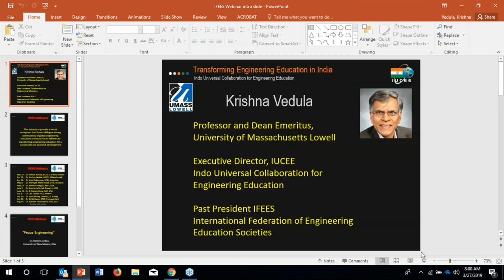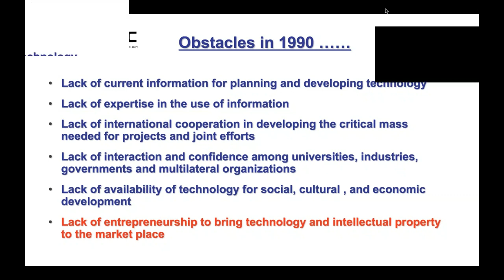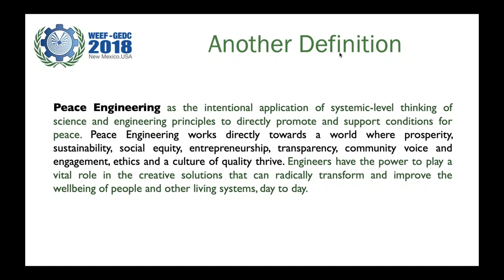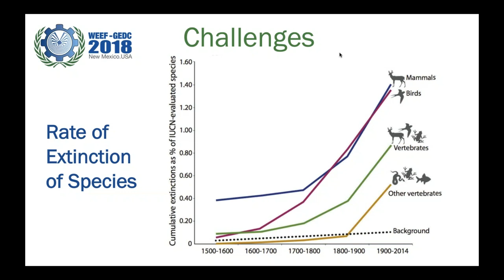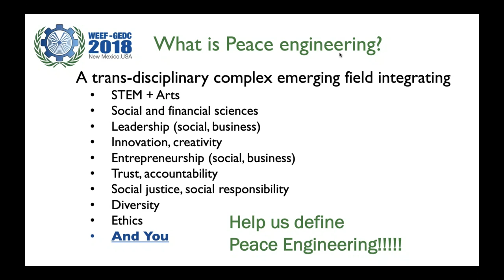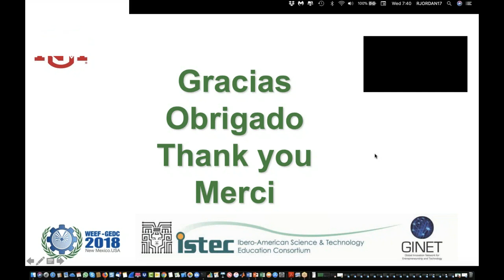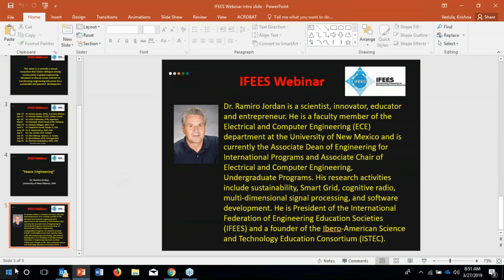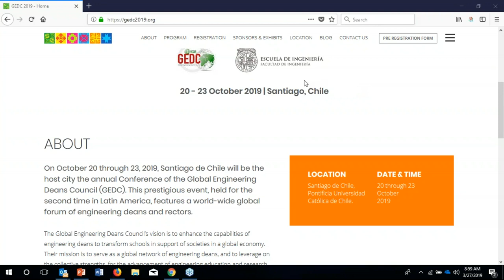Peace Engineering 2019 (IFEES Webinar Series)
We define Peace Engineering as the intentional application of systemic-level thinking of science and engineering principles to directly promote and support conditions for peace. In this webinar, Ramiro Jordan continues the conversation on Peace Engineering which works directly towards a world where prosperity, sustainability, social equity, entrepreneurship, transparency, community voice and engagement, ethics and a culture of quality thrive.